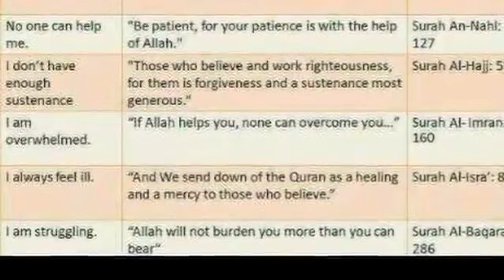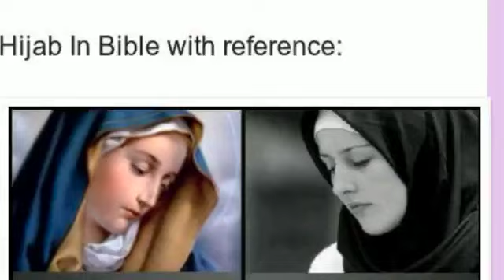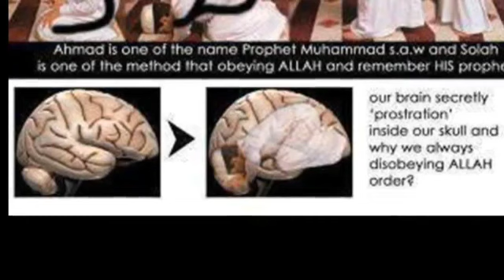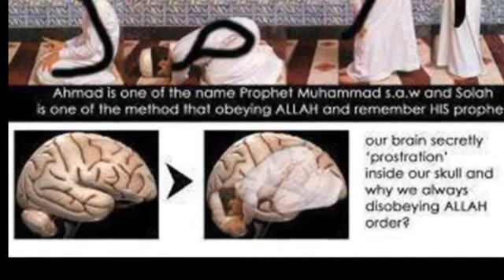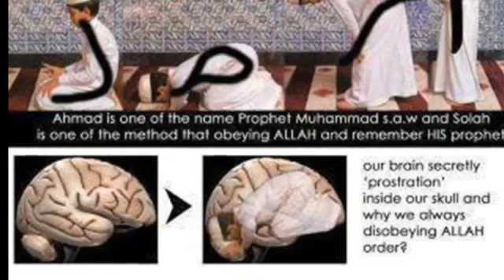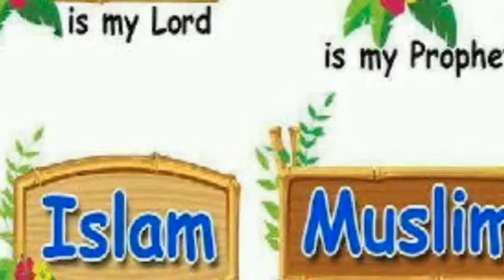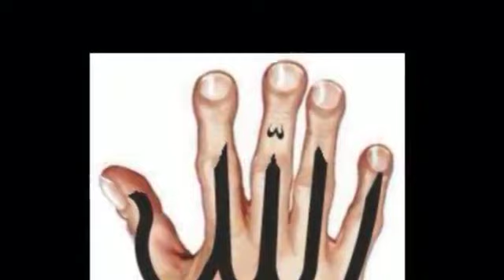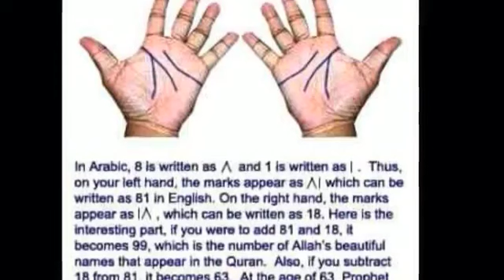Falala Hamsin (50) daga ingantattun hadisan manzon Allah (SAW)